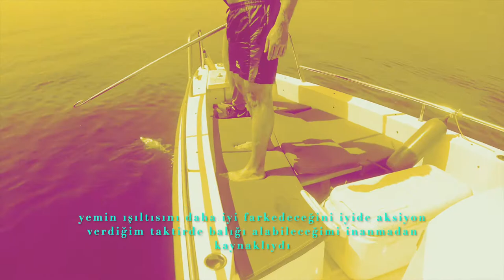ÇİZGİLİ ORKİNOS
Selamlar… Bu videomda at-çek disiplininde avı zor ama bir o kadar da zevkli olan bilimsel literatürde sikpjack bizde ve hatta bizim bölgemizde ki orkinos teknelerinin pijamalı orkinos dedikleri çizgili orkinos un güzel bir avını paylaşıyorum  benim için her av kıymetlidir onun şanına yakışır bir veda videosu hazırladım umarım sizde seyrederken benimle aynı duyguları yaşarsınız. İyi seyirler…

🔘 Video Hoşuna Gittiyse Beğen & Yorum Yap !